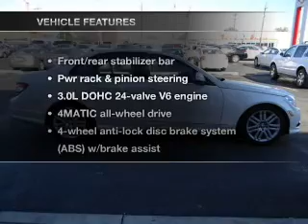2009 Mercedes-Benz C-Class - Northlake IL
Year: 2009
Make: Mercedes-Benz
Model: C-Class
Trim: C300 4MATIC Sport Sedan 4D
Engine: 6 cylinder 3.0 Liter
Transmission:
Color: White
Mileage: 40359
Address:
401-11 East North Ave